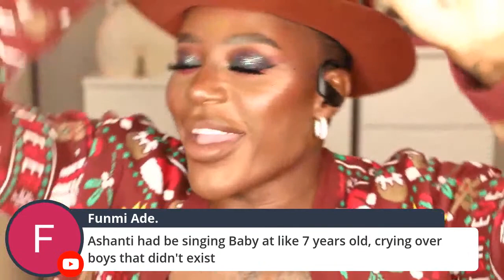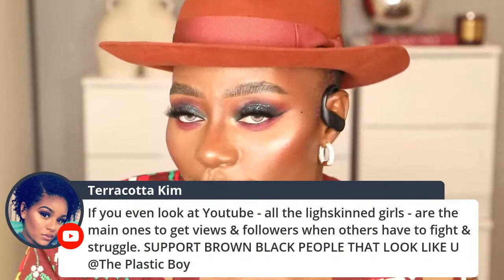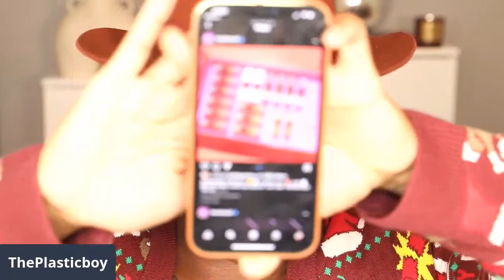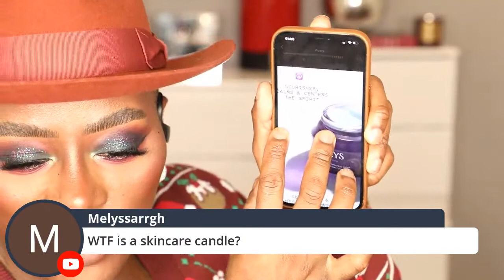VLOGMAS DAY 4 - SIP N SLAY EDITION - LARSA PIPPEN DRAMA + Mariah Ft Ariana Grande + More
CAN WE SPEAK ABOUT LARSA PIPPEN WITH A MARRIED MAN PLUS KENYA MORE DATING KANYE WEST AND G HERBO BEING ARRESTED AND MORE...

ThePlasticBoy Favorites:
FACE
Favourite Foundations
Lips and Brows!